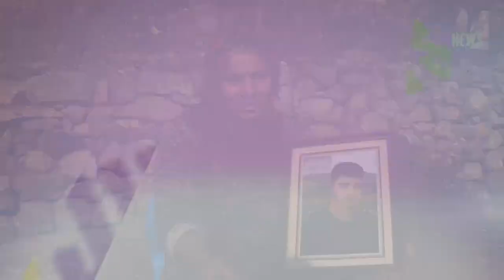Malbatên Roboskiyê: Bila kujer bên cezakirin û edalet pêk were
Malbatên Roboskiyê yên daxwaza xwe ya edaletê didomînin, diyar kirin ku zilmeke mezin li wan hat kirin û gotin:"Hêvî û daxwaza me tenê ew e ku bila kujerên zarokên me bên cezakirin û edalet pêk were. Hemû jî bê sûc û zarok bûn. Di destê wan de ne çek ne jî tiştekî din hebû. Em ê li hemberî vê zilmê serî netewînin. Dê lêgerîna edaletê ya ji bo Roboskî dewam bike."

Hêzên çekdarî ên Tirk (TSK) di şeva 28'ê Kanûna 2011'an de saet di navbera 21:39-22:24 de êriş birin ser kolberên li ser sînor bûn. 38 gundî û 50 hêştir hedef hatin girtin û di encamê de 19 jê zarok 34 kesî jiyana xwe ji dest dan. Heta niha jî her çiqasî bi dehan serlêdan pêk hatibin jî encamek neketiye destê malbatan. Her ku diçe gef û zextên li ser wan jî zêdetir dibe. Piştî komkujiyê komeleya "Ji Bo Roboskî Edalet, Ji Bo Rûyê Cîhanê Aştî" (Roboskî-DER) hate vekirin. Di sala 2017'an de jî ev komele bi hikmê KHK'ê hate girtin. Li gel girtina serokê komeleyê Velî Encu li ser gelek malbatên Roboskiyê jî doz hate vekirin. Malbatên ku zarokên wan di Komkujiya Roboskiyê de hatin qetilkirin destnîşan kirin ku navê Roboskiyê bûye cihê bêedaletiyê.